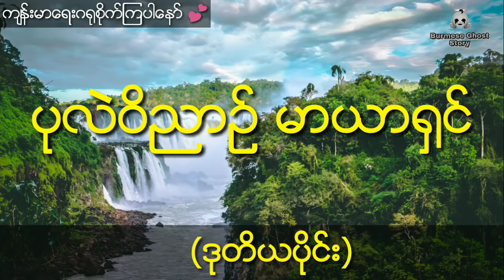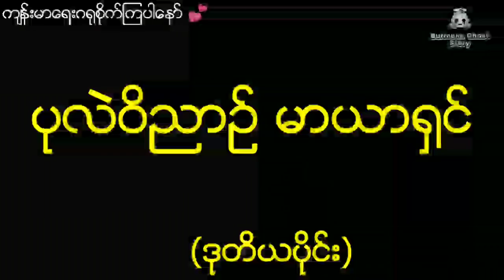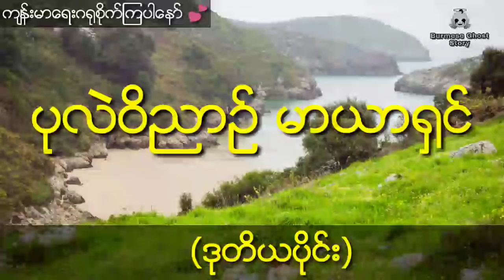ဒေါက်တာမင်းထင်ကျော်ပါဝင်သော သိုက်ခရုအတွင်းမှပတ္တမြားမျက်ရှင်နှင့်အဆိပ်ပြီးဆေး(ပထမပိုင်း)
စာေရးသူ ႀတိသခၤ

ေဒါက္တာမင္းထင္ေက်ာ္ပါဝင္ေသာ သိုက္ခ႐ုအတြင္းမွပတၱျမားမ်က္ရွင္ႏွင့္အဆိပ္ၿပီးေဆး(ပထမပိုင္း)